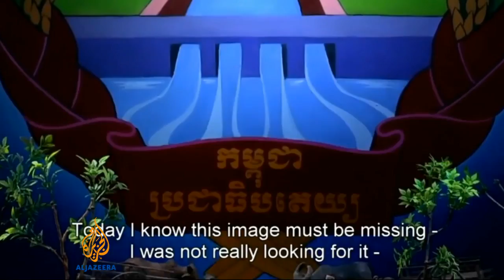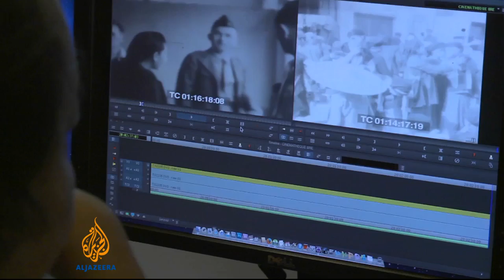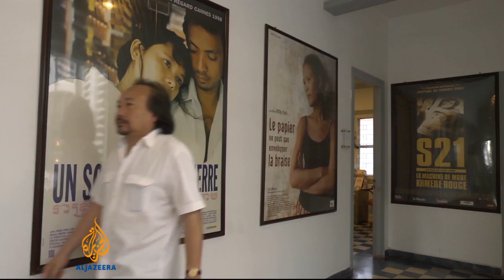Cambodian film wins first Oscar nomination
A Cambodian film has become the first in the country to be nominated for an Oscar.  It tells the tale of the filmmaker's past under the Khmer Rouge, but without any actors or script.  Al Jazeera's Marga Ortigas reports from Phnom Penh.